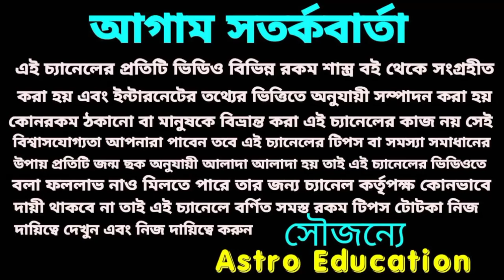2022-2025! 30 বছর পর শনি মহারাজ মেষ রাশির সমস্ত রেকর্ড ভাঙবে!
30 বছর পর মেষ রাশি সমস্ত রেকর্ড ভাঙবে!